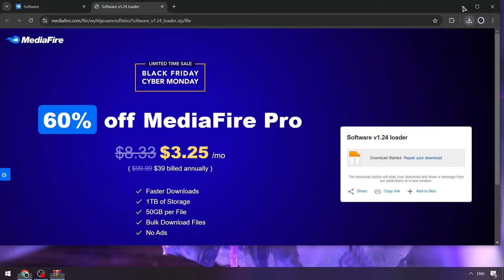KRNL Script Menu [2024 Update] | BEST KRNL Executor [NEW] | KRNL Executor x Roblox Keyless Version